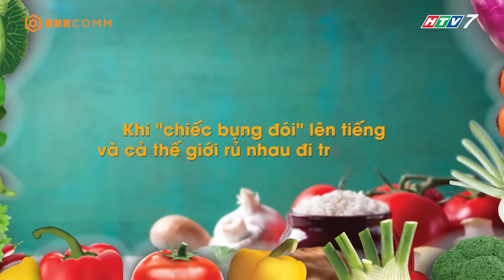Áp dụng công thức chữa ho từ mật ong của ca sĩ Hồ Việt Trung | Bật Mí Tủ Lạnh Nhà Sao | KVNS